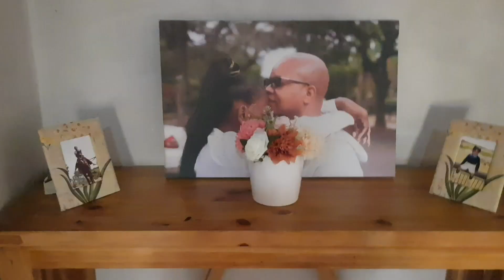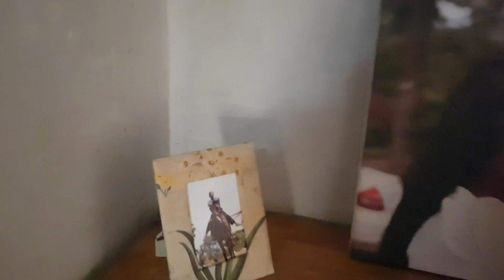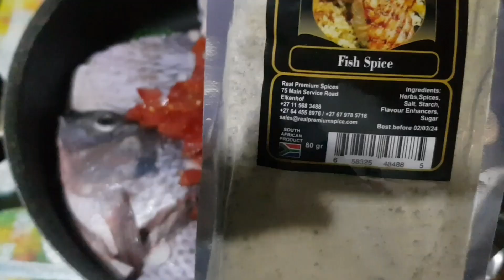birthday vlog||my birthday gift shocked me||cook with me